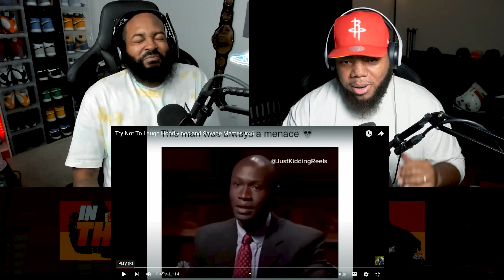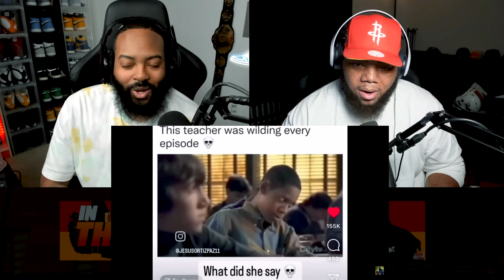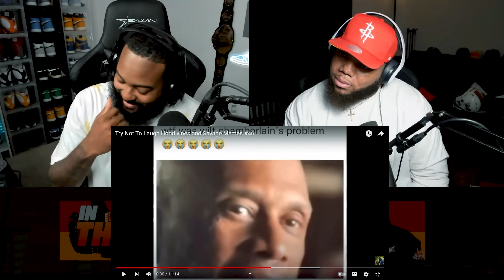INTHECLUTCH Try Not To Laugh/Smile Hood vines and Savage Memes #46